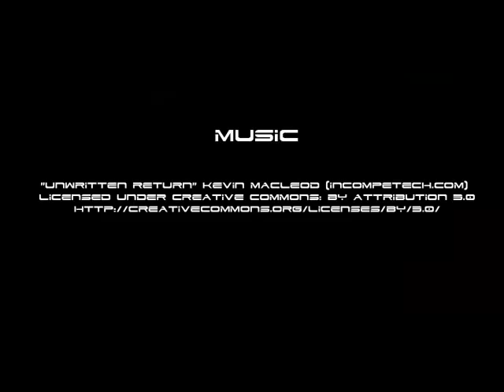BTS with LW Babe Carmen Botha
Behind the scenes on shoot with our LW Babe Carmen Bothan.

Hair and make-up by Morag Steyn.
Shot and edited by Hotlines Photographic.